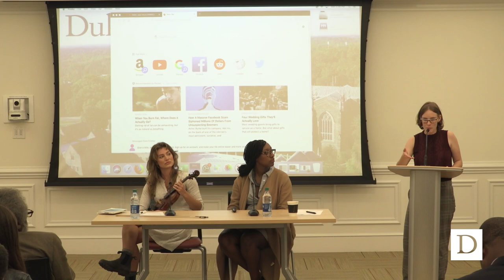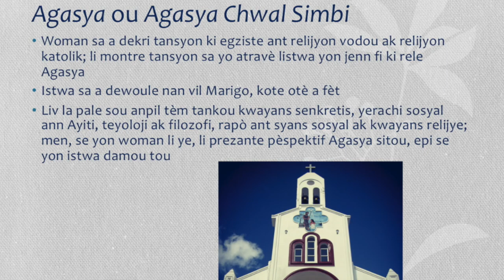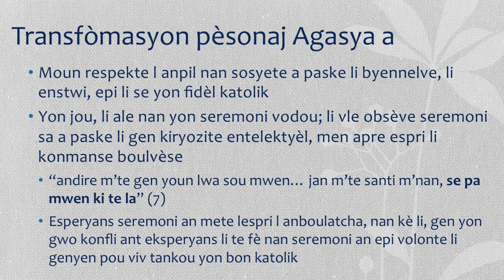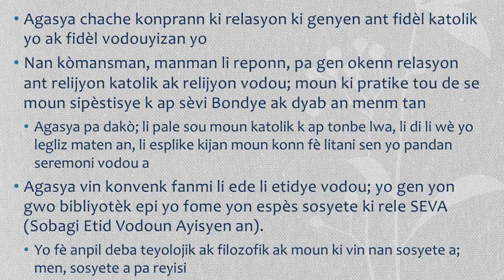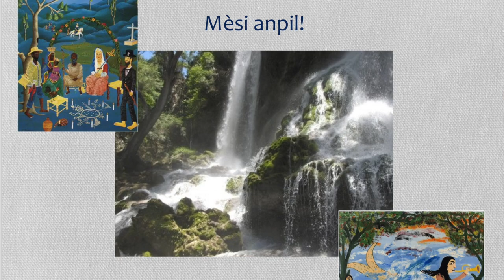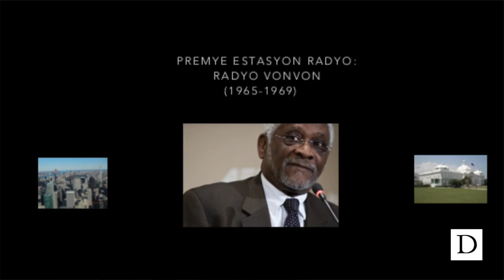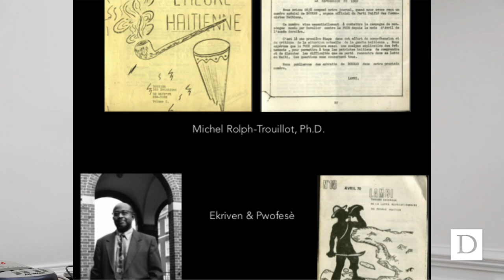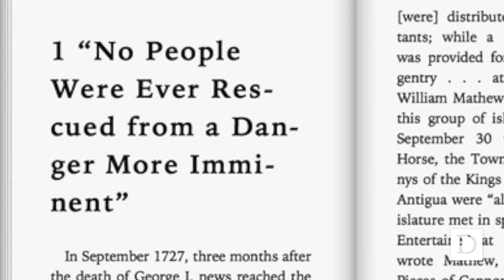Creole Day at Duke University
This celebration marks the 7th annual International Creole Celebration at Duke University. This initiative was started by Prof. Jacques Pierre two years after his arrival at Duke University (Haiti Lab). According to Pierre, this activity enables students who have been studying Kreyòl at Duke University, Vanderbilt University, University of North Carolina Chapel Hill, and the University of Virginia to share their linguistic journey in Kreyòl with others. Since 2012 twelve students have already presented papers in Kreyòl, seven scholars around the world (Ayiti, Jamaica, Saint-Lucia, the United States, and South Africa) have been invited to Duke University to share their work on an aspect of Kreyòl with scholars and students at Duke University, and the Haitian band RAM was part of the event this year. May the teaching of Kreyòl continue to grow at Duke University and other universities that embrace the language.

Thanks to:
Hamer, Chloe (UNC, Chapel Hill)
Bradley, Isabel (Duke University).
Legros, Ayanna (Duke University)
Huang, Jenny. (Duke University)
Cannon, Surya (Duke University)
Gaspar, David Barry (Duke University)
Morse, Richard & the band RAM